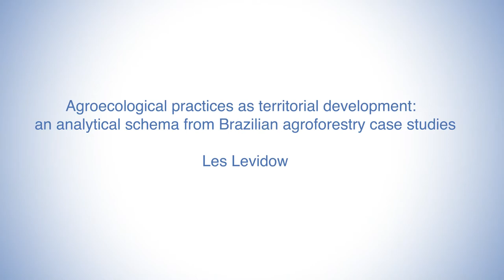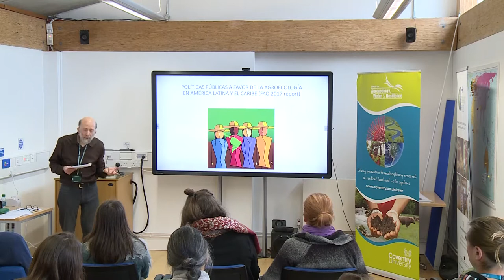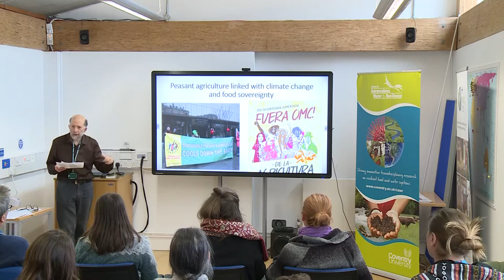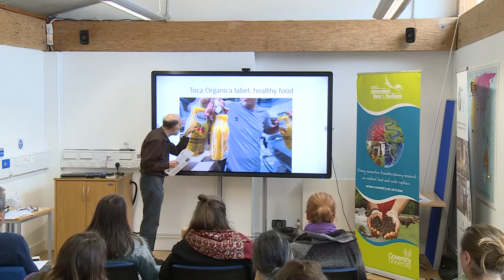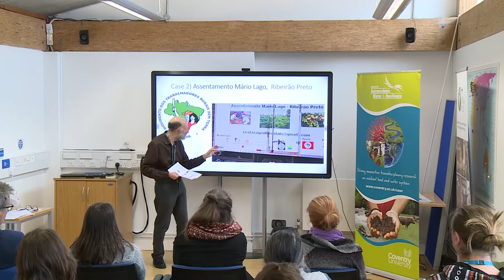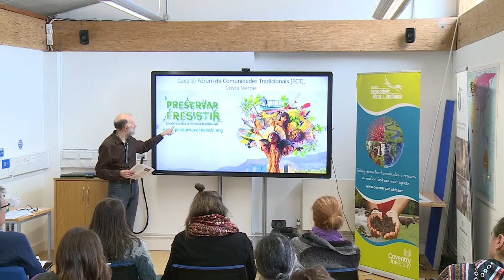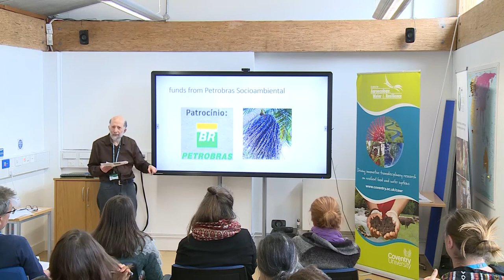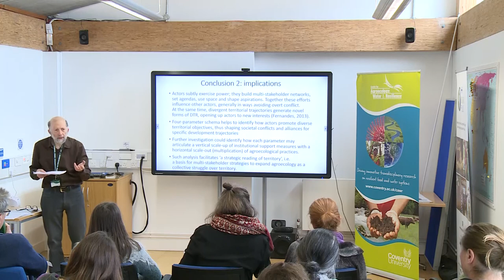Agroecological practices as territorial development:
Les Levidow - 12th Mar 2020

Agroecological practices as territorial development:  an analytical schema from Brazilian agroforestry case studies

Beyond Ecosystem Services: Brokering Agrobiodiversity Management Enterprises in Europe and Internationally